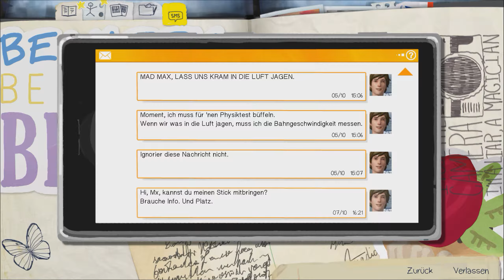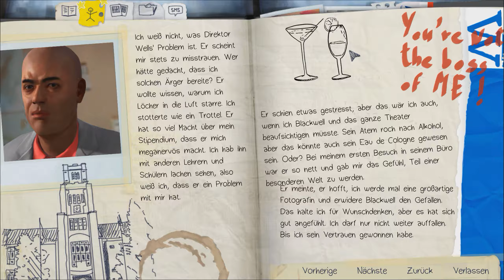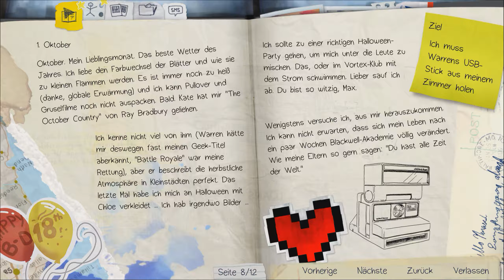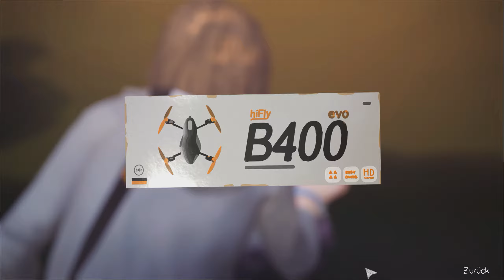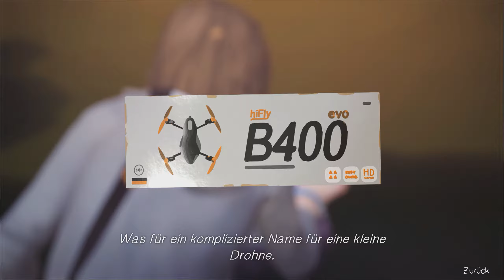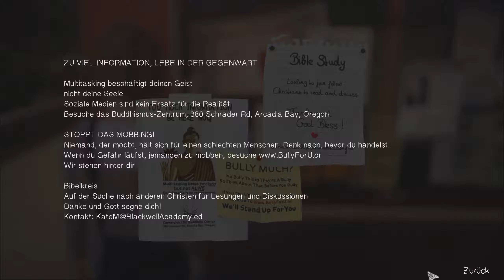Life is strange #03 Zickenalarm [German Gameplay]